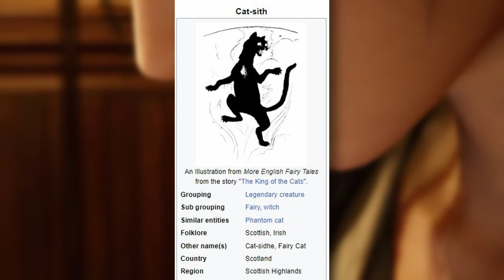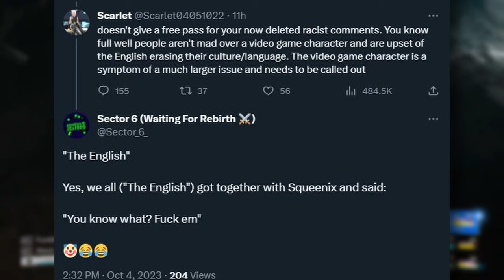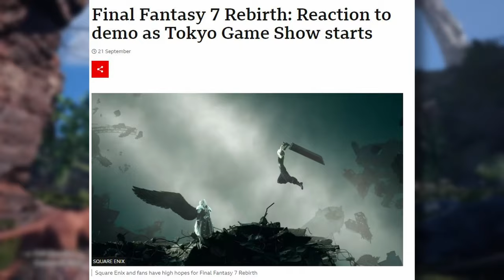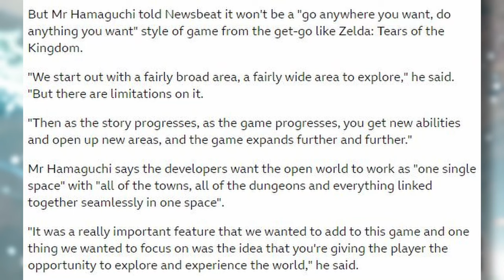Final Fantasy VII Rebirth - Name Controversy! Hooded Man is Glenn!? Matt Mercer as Vincent!?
Today I'm rounding up a few bits of news including:

Cait Sith Name Controversy!
Hooded Man is Glenn!?
Matt Mercer as Vincent Valentine!?